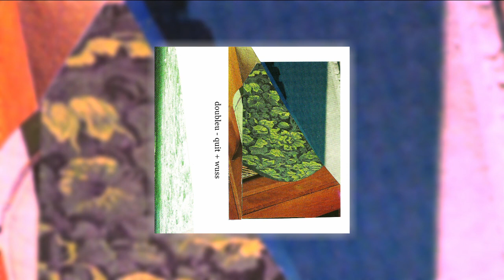doubleu - quit + wuss [FULL SPLIT] ZT046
quit - hero
quit - red
quit - quit
quit - left in the dust
quit - floor
quit - words
wuss - wuss
wuss - yr an angle
wuss - i am dog
wuss - doux blue
wuss - not much
wuss - egg head
wuss - steam
quit mastered by Lawrence Fergus Goodwin

quit released September 11, 2016
wuss released September 25, 2015

ZT046 ~ Z Tapes Records ~ 2016
credits
released November 28, 2016license